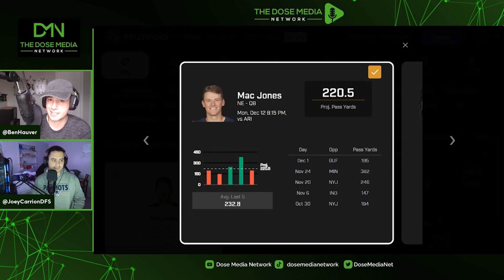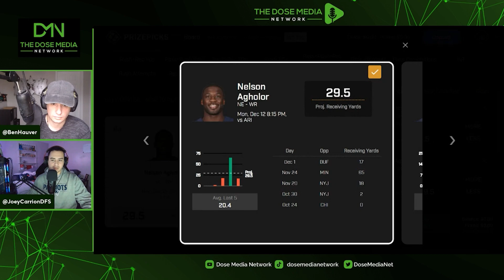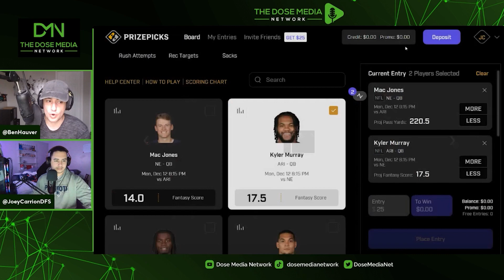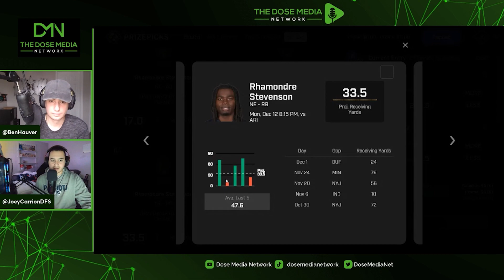The 4 BEST NFL Player Props To Take For MNF On PRIZEPICKS (10x Your $!!) - NFL Week 14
New England Patriots vs Arizona Cardinals
Dose Media Podcast Feeds:

Join the conversation in The Dose Media Networks FREE Discord channel